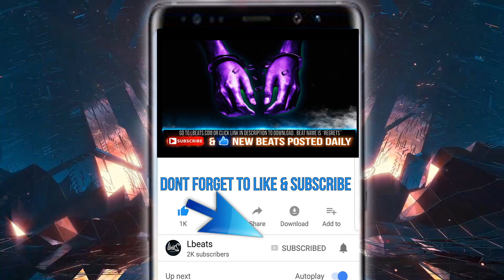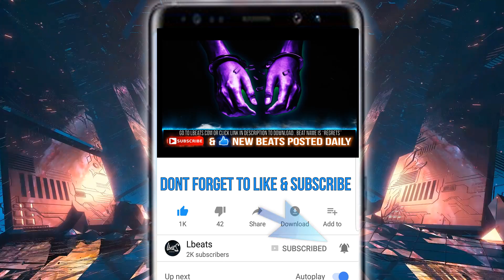"Regrets" - [FREE] Trap Freestyle Type Beat | Rap Type Beat Instrumental | Prod By Lbeats